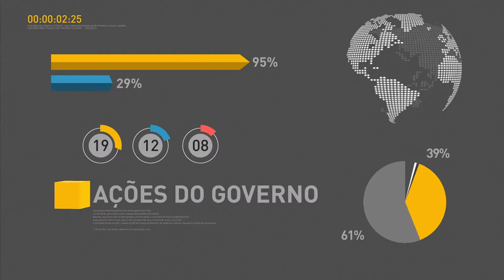Governo prossegue discussão da PEC que institui teto para gastos públicos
REPÓRTER NBR - 03.10.16: Ministro da Fazenda Henrique Meirelles falou com a imprensa nesta segunda-feira (3) após reunião com o parlamentar Darcísio Perondi (PMDB -RS), relator da PEC 241. Meirelles falou sobre o trabalho da equipe econômica do governo no debate do relatório sobre a Proposta de Emenda à Constituição que institui um teto para gastos públicos. Relatório será apresentado a uma Comissão Especial da Câmara nesta terça-feira (4).